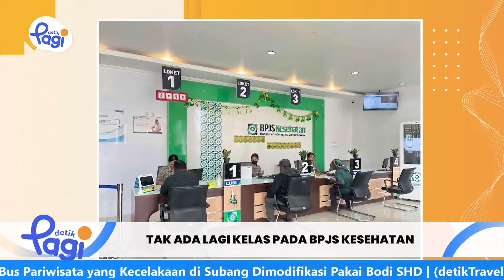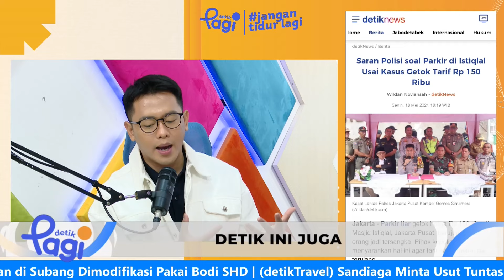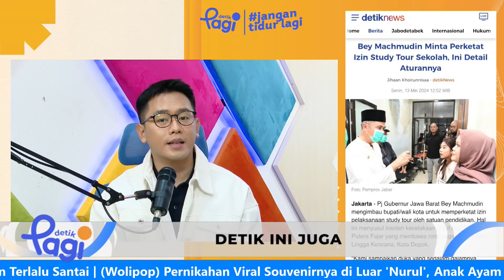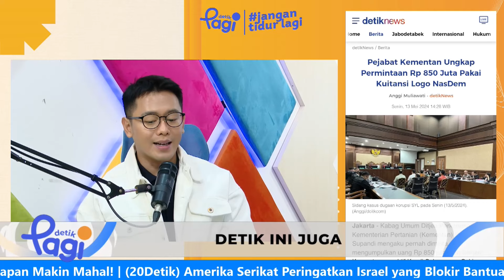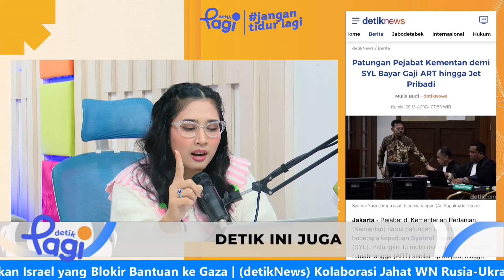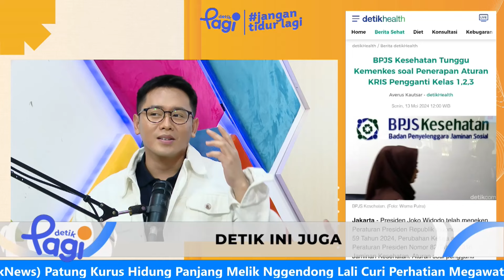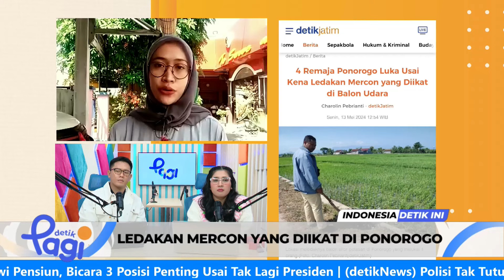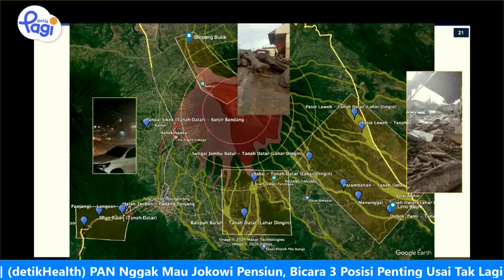Edisi #288: Tak Ada Lagi Kelas pada BPJS Kesehatan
Pengganti kelas 1, 2, dan 3 BPJS Kesehatan secara resmi berlaku di semua rumah sakit selambatnya Juni 2025. Nantinya sistem kelas BPJS Kesehatan akan digantikan oleh Kelas Rawat Inap Standar (KRIS).

KRIS merupakan sistem baru yang digunakan dalam pelayanan rawat inap BPJS Kesehatan di rumah sakit. Karena kebijakan ini, semua golongan masyarakat mendapat pelayanan yang sama dari rumah sakit, baik dalam hal medis maupun non-medis.

Sebelumnya, untuk pengobatan atau pelayanan medis semua kelas BPJS Kesehatan diberikan sama. Hanya saja untuk rawat inap dan fasilitas non-medis lainnya, peserta kelas 1, 2, dan 3 mendapat pelayanan berbeda.

Lalu fasilitas apa saja yang didapatkan jika KRIS diterapkan?

Jika KRIS ditetapkan, apakah iuran BPJS Kesehatan akan ikut disamaratakan? Pembahasan selengkapnya akan dikupas tuntas dalam program detik Pagi edisi Selasa (14/5/2024).

Nikmati terus menu sarapan informasi khas detikPagi secara langsung langsung (live streaming) pada Senin-Jumat, pukul 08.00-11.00 WIB, di 20.detik.com dan TikTok detikcom. Tidak hanya menyimak, detikers juga bisa berbagi ide, cerita, hingga membagikan pertanyaan lewat kolom live chat.

"Detik Pagi, Jangan Tidur Lagi!"